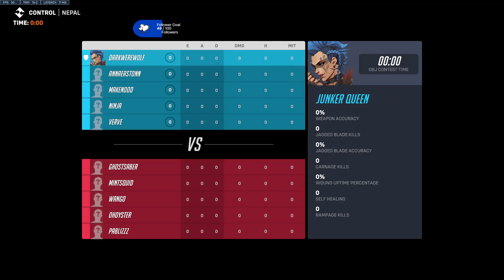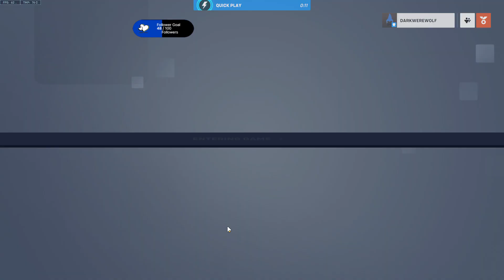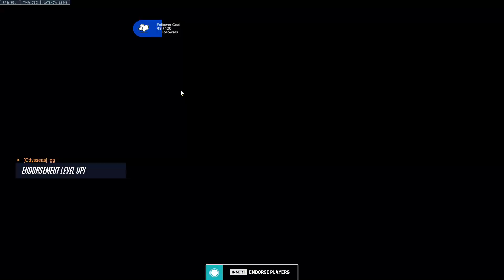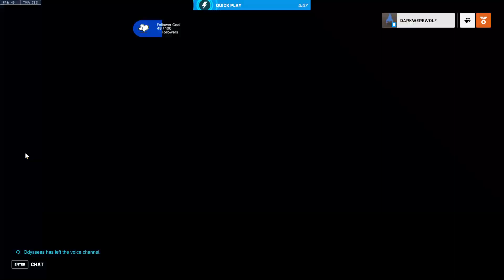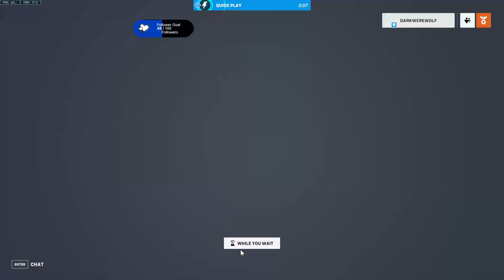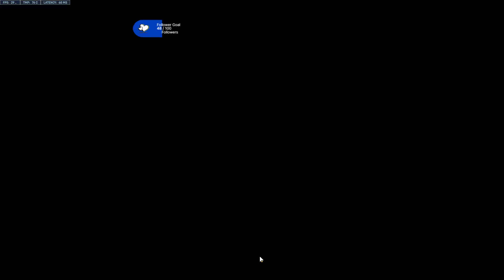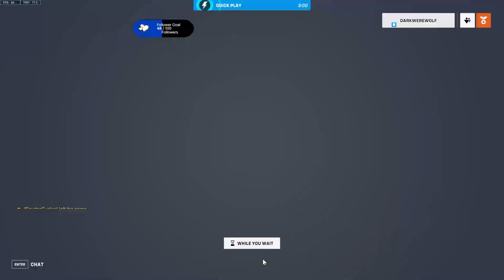Leaning that Queen can actually live though many ults. Overwatch 2